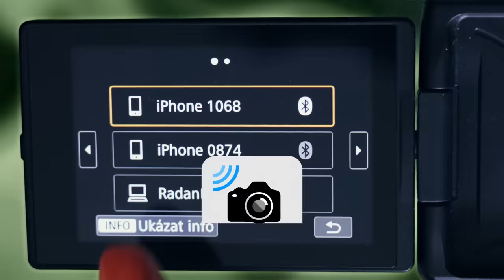Některé momenty si zaslouží Canon - Glamping s Markem Pavalou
Oheň, voda, vítr, parta kamarádů a skvělé jídlo. Zdánlivě pomíjivé a obyčejné okamžiky, které v budoucnu mohou být díky vzpomínkám naopak ty zásadní.

Výjimečné momenty si zaslouží i výjimečnou kvalitu. Zachyťte je pomocí techniky Canon. Přeneste všechny emoce na výslednou fotografii, která bude mít své kouzlo i za sto let.